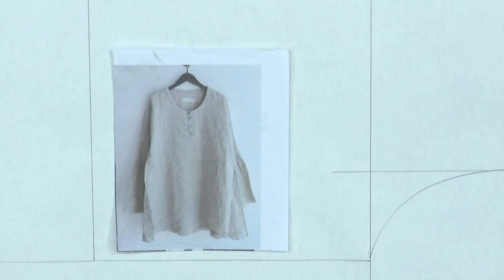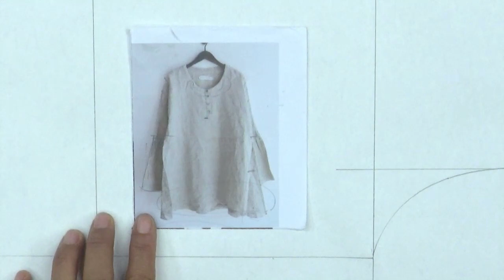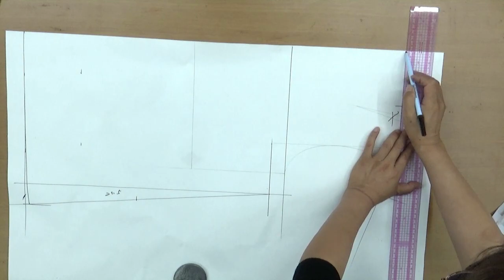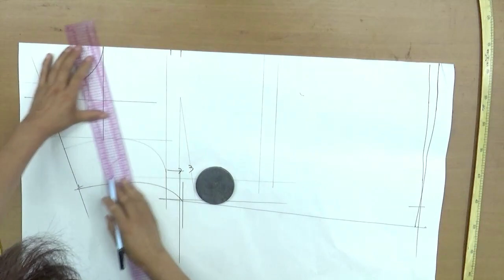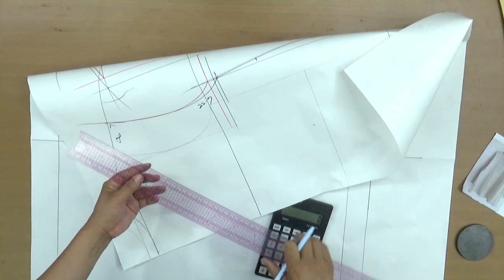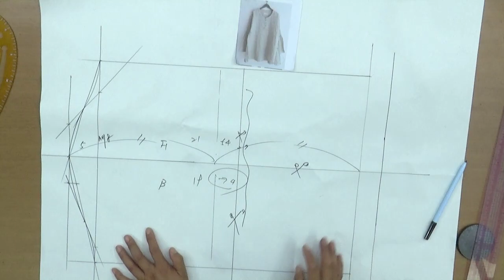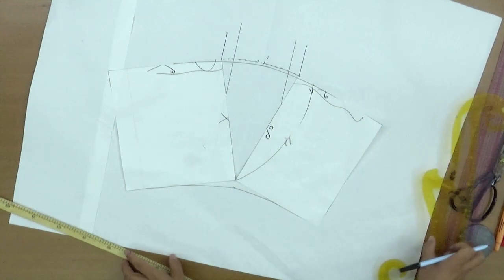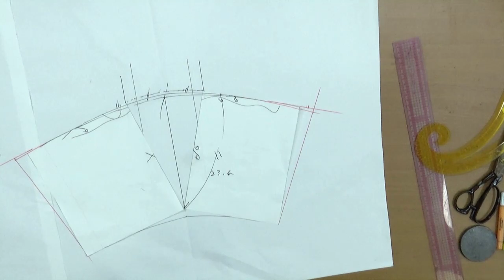220921193-1)U-neckline blouse/패턴, U 네크라인 블라우스/패턴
U-neckline blouse

U-neckline blouse#옷그리기#AtoZpattern